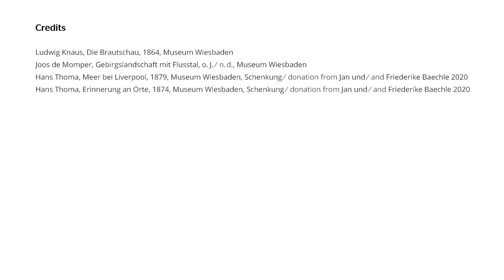Old Masters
The Old Masters collection encompasses works from the 12th to the 18th centuries, including religious and Italian art, as well as paintings from the Golden Age of 17th-century Dutch painting. The works of the collection are arranged thematically in separate rooms, allowing visitors to observe the development and echoes of a particular genre over time and including contemporary works to enrich this experience.